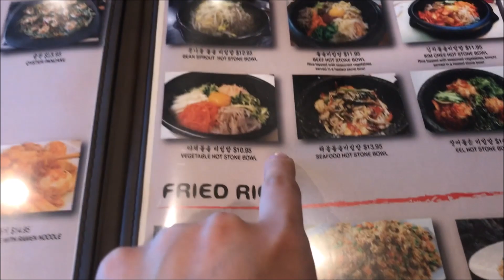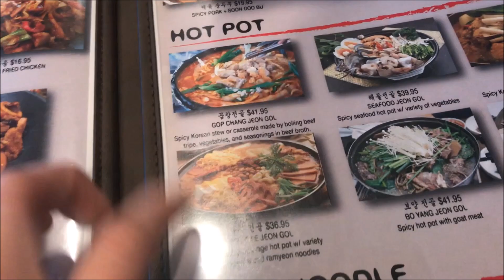Cuộc Sống Mỹ Vlog 161 ll Bạch Tuộc Sa Tế, Cánh Gà Cay Và Bánh Gạo Cay Hàn Quốc